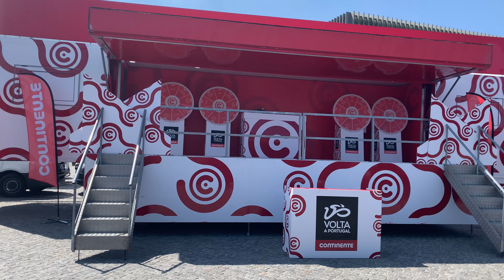Bully’s Travels , Volta a Portugal in Gaia !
Bully’s Travels : Volta a Portugal  circus lands in Vila Nova de Gaia for it’s final day .